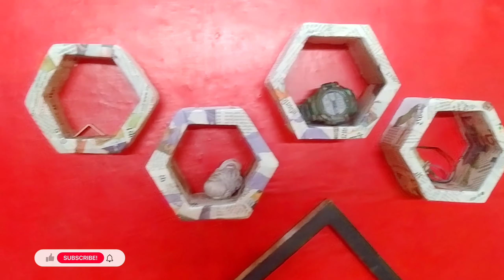How to make cardboard hexagon wall shelves/DIY Project wall decor|| Hexagonal selves kaise banaye